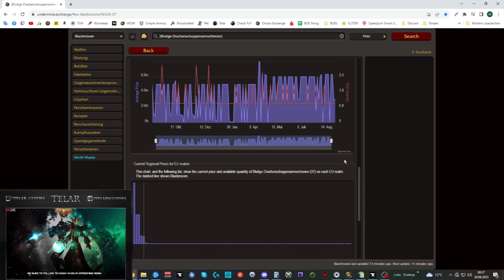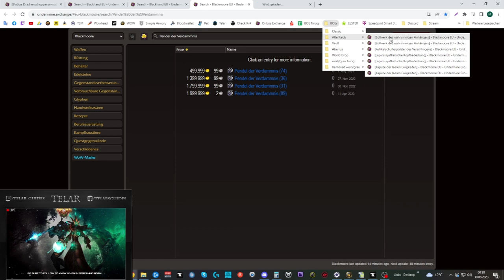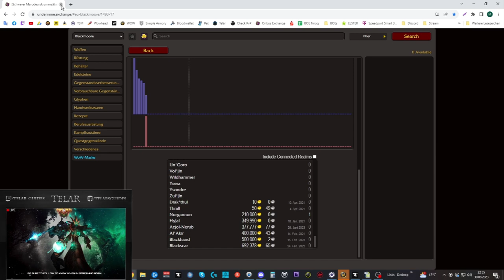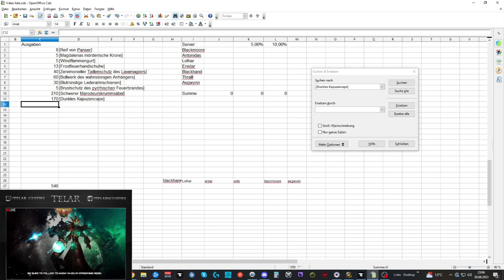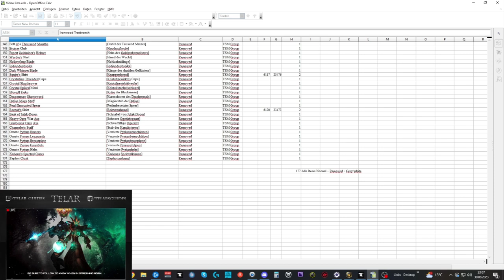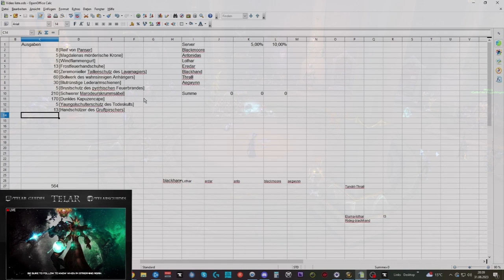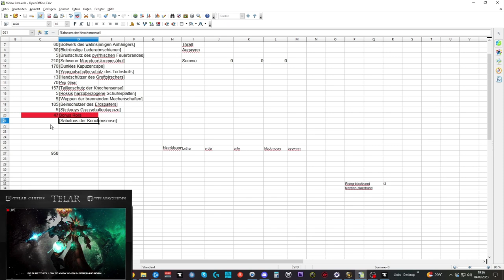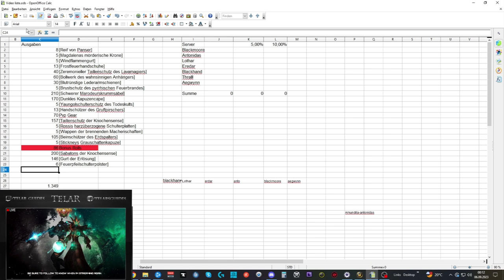Waste of Money WOW Edition #112